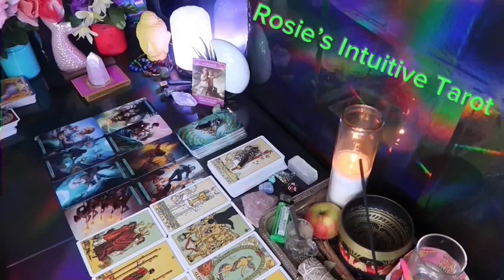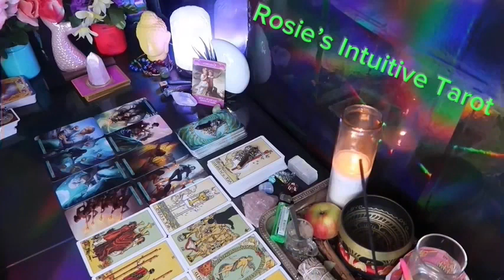SAGITTARIUS ❤️ARGUING OVER YOU 🫵🏼 THEY ARE TIRED OF BEING WITHOUT YOU ❤️‍🔥JULY 2024 LOVE TAROT 😍🔥🤩🔥